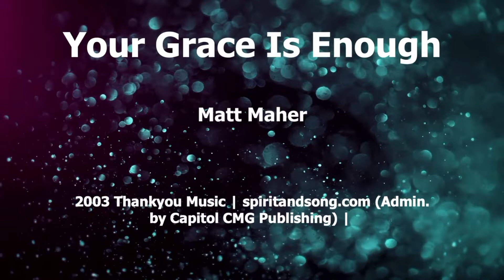October 9, 2022: Luke 17:11-19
Join us for this service where Chaplain Sensenig preaches from the Gospel of Luke, Chapter 17.